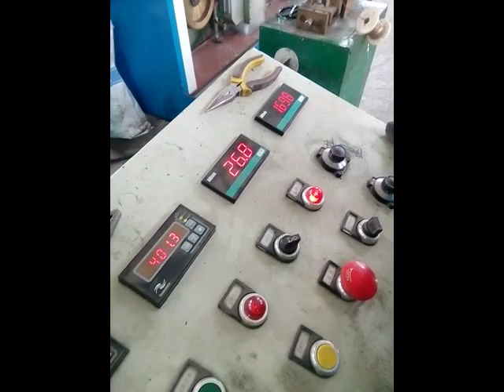HXE-9/13DT Medium wire drawing machine with annealer and single spooler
Input 3.0mm-3.5mm Output 0.8mm-2.8mm Speed 1000m/min
Bryant Wu-Manufacture of Cu/Al drawing machines
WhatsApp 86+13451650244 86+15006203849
Skype chukuangjieyu44
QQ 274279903